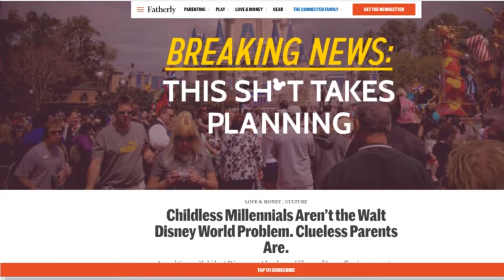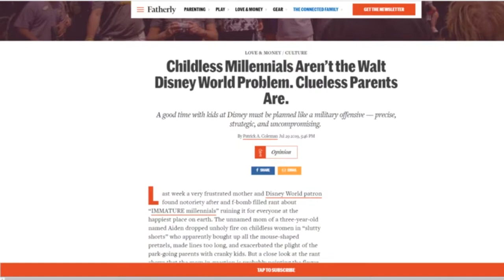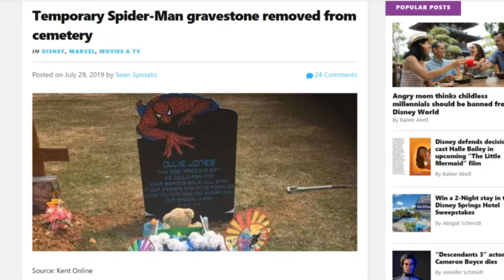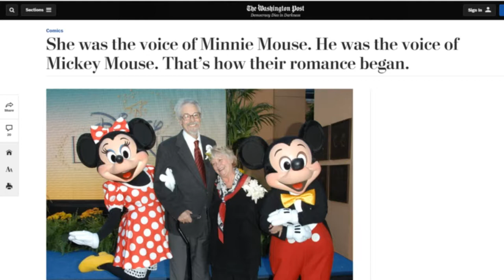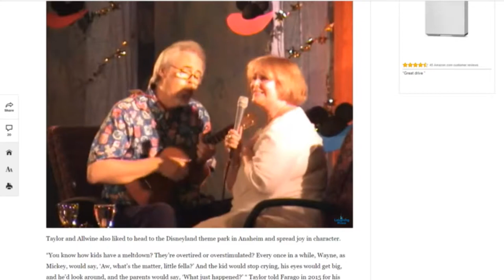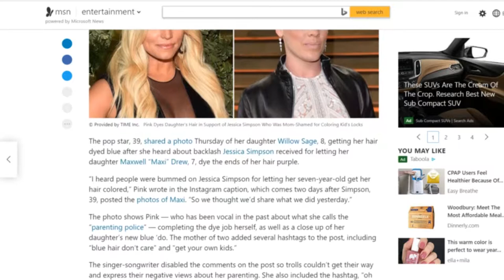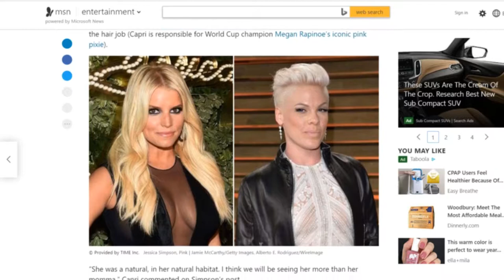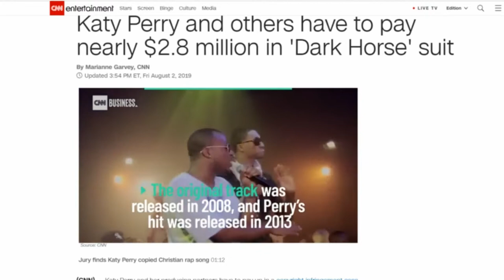Insights Into Entertainment: Episode 26 "Clueless in Disney"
This week we look at a rather irate mother who some claim was simply clueless in how to go about planner her Disney vacation. Then a follow up on Disney's tombstone controversy and we pay tribute to the voice of Minnie Mouse who we lost this past week. In Entertainment news it's mom-shaming over hair dying and some hefty fines for Katy Perry and others over Dark Horse. Then we'll finish up with a couple of very strong Insightful Picks of the Week in another great podcast.